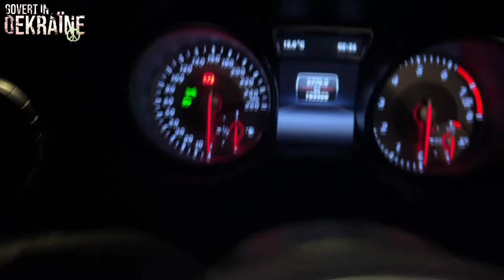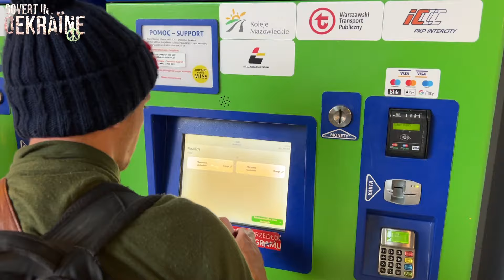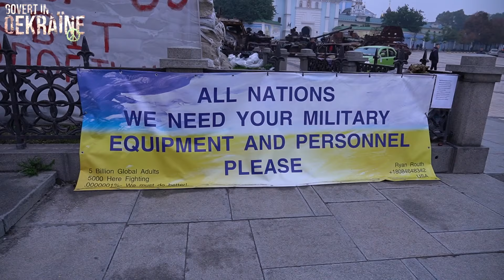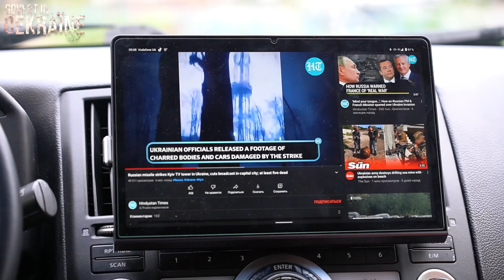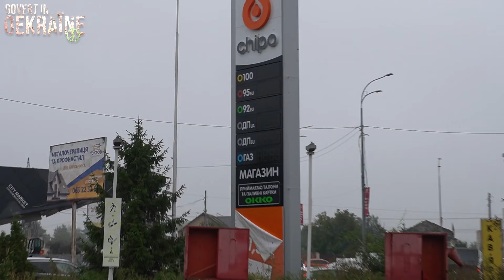wij zijn in OEKRAÏNE.. - GOVERT IN OEKRAÏNE #1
⇨ In deze video gaan we naar een land in oorlog om verslag te doen van de situatie.
⇨ Deze video is geproduceerd voor educatieve doeleinden.